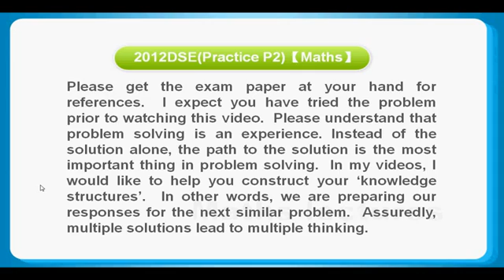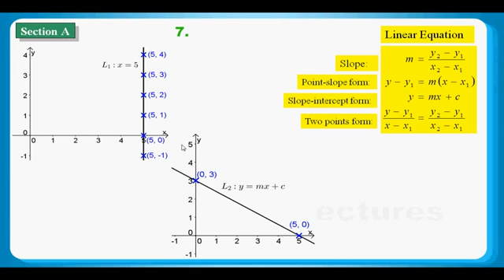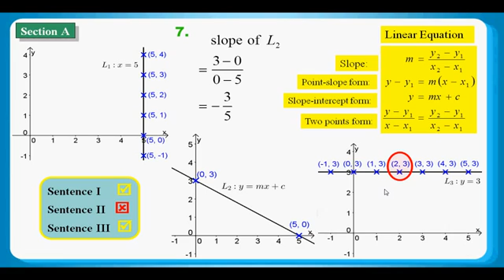HKDSE Practice Maths Core Paper 2 Q07: Linear Equation 直線方程